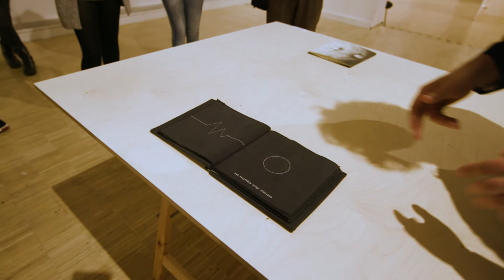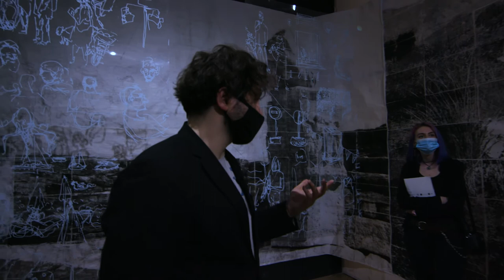XII Biennale Grafiki Studenckiej - oprowadzanie kuratorskie po wystawie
Oprowadzanie kuratorskie po wystawie pokonkursowej:
XII Biennale Grafiki Studenckiej 2021 PRZECIWCIAŁA
Galeria Miejska Arsenał
Stary Rynek 6, Poznań
18 Marca 2021 o godzinie 17.00

Prowadzenie:
prof. Maciej Kurak - kurator wystawy
dr Witold Modrzejewski - kierownik Katedry Grafiki UAP

Uczestnicy wystawy:
Antkowiak Patrycja
Banasiak Katarzyna
Banaś Magdalena
Barańczyk Maria
Biel Małgorzata
Bruchnalski Filip
Cebula Dominika
Ciak Natalia
Ciasnocha Szymon
Damek Dorota
Dawidiuk Marta
Ejchorst Klaudia
Kalemba Weronika
Kaleta Karolina
Kieliszewska Antonina
Kłos Antonina
Laskowska Matylda
Łabuz-Tarara Paulina
Makowska Martyna
Nogowski Jacek
Olejarczyk Katarzyna
Pakuła Martyna
Portka Jacek
Rajnisz-Podlaska Aleksandra
Rendecka Anna
Saloni Joanna
Stenka Izabela
Szadkowski Borys
Szalk Zuzanna
Szałańska Barbara
Szewczuk Olga
Szymańska Irena
Tsvirbut Hanna
Turek Karolina
Walczak Maciej
Warykiewicz Igor
Wasiak Michał
Wiater Wiktor
Wojciechowska Paulina
Woliński Michał
Wollman Daria
Zonenberg Marcin
Żychlińska Natalia
Kurator wystawy:
Maciej Kurak

Partner główny:
Galeria Miejska Arsenał

Patronat Honorowy:
Ministerstwo Kultury, Dziedzictwa Narodowego i Sportu

Patronat medialny:
NOTES.NA.6.TYGODNI
Contemporary Lynx
TUU
TVP Kultura
WTK